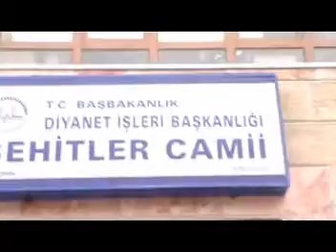ibrahim Arslandan ikindi ezanı şehitler camii 22 2 2012 Turgutlu